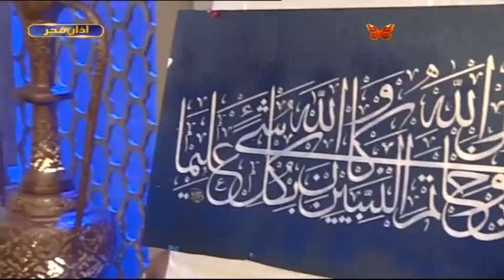Maulana Azad Jameel Bayan | Piyara Ramazan | Sehar Transmission | Part 4 | ET1 | Express Tv